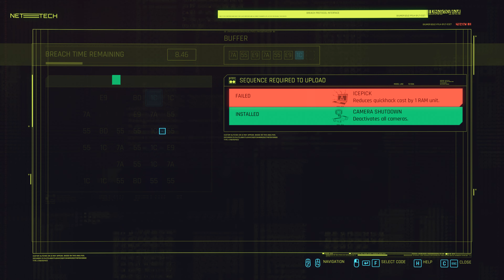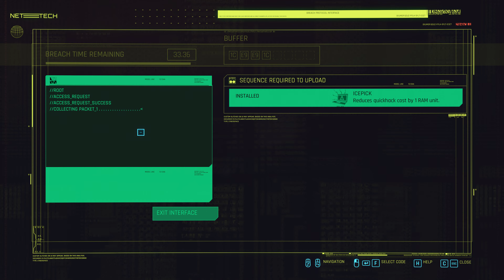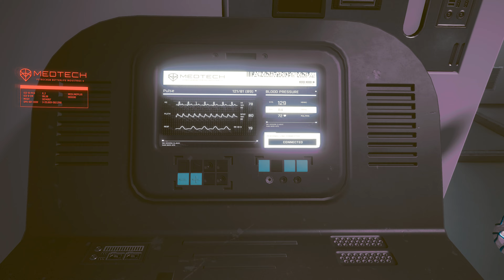Cyberpunk 2077 [4K 60fps] Uncensored Walkthrough Part 40A - Selling my soul? Another choice to make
Cyberpunk 2077 Uncensored Walkthrough will feature the full story / campaign (All Endings) as well as all Missions and Bosses, if you stick with the series till the end you are going to see the Story Ending. Lifepath - Who are you? Who do you want to be? I'll play the game on all Lifepaths: Corpo, Street Kid, Nomad Beginning with Corpo as a cold calculated b*tch.  Gameplay recorded on PC in 4K and 60fps. There are two versions with exactly the same gameplay. One includes commentary and one is just unadulterated gameplay where you can immerse yourself in the game without having to listen to my annoying voice. At the end of this Walkthrough series I'm going to Review Cyberpunk 2077 and give you my honest opinion about the game in it's entirety.

Cyberpunk 2077 played with mouse and keyboard on highest difficulty - Very Hard

If you liked the video please leave a Like (or Dislike) and Comment, It will be greatly appreciated.

Cyberpunk 2077 is an open-world, action-adventure story (from CD PROJEKT RED) set in Night City, a megalopolis obsessed with power, glamour and body modification. You play as V, a mercenary outlaw going after a one-of-a-kind implant that is the key to immortality. You can customize your character’s cyberware, skillset and playstyle, and explore a vast city where the choices you make shape the story and the world around you.

NIGHT CITY CHANGES EVERY BODY

Become a cyberpunk, an urban mercenary equipped with cybernetic enhancements and build your legend on the streets of Night City. Use a variety of upgradeable weapons, hacking skills and body-enhancing implants to become the best hired gun in town. Take down everyone, from corporate security and the police, to gangs and the other mercenaries, in order to gain the street cred needed to access better jobs. Spend  your hard-earned money on weapons and cyberware to have fun buying cars, motorcycles, and outrageous clothing.

Enter the massive open world of Night City, a place that sets new standards in terms of visuals, complexity and depth. Journey through a city that's larger than life, explore gang-ridden warzones, trade in its bustling downtown, and raid corporate havens. Make deals with sleazy fixers, desperate celebrities, and renegade artificial intelligences - all fighting tooth and nail to make it big in Night City. Make choices in your journey and watch the story change based on your actions.

Take the riskiest job of your life and go after a prototype implant that is the key to immortality. Push yourself to the absolute limit to get your hands on Night City's most valuable implant - a prototype chip that can make you live forever. Face corporate leaders, underground hustlers, and all of the most feared people in Night City - those who will do everything in their power to possess the prototype chip. Choose how to handle this enormous power and who you wish to become.

GAME AVAILABLE
on Xbox One, PlayStation 4, PC (GOG, Steam, Epic Games Store), Stadia. Plays great also on Xbox Series X|S and PlayStation 5